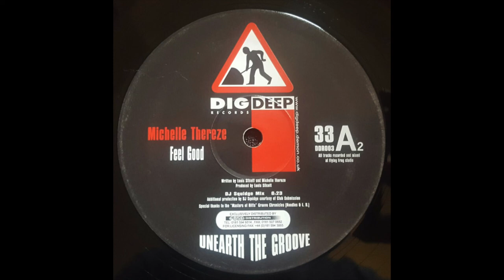Michelle Thereze ‎– Feel Good (DJ Squidge Mix)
Label : Dig Deep Records
Cat : DDR003
Released : 1999